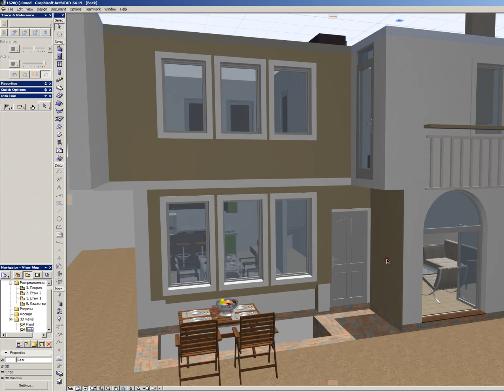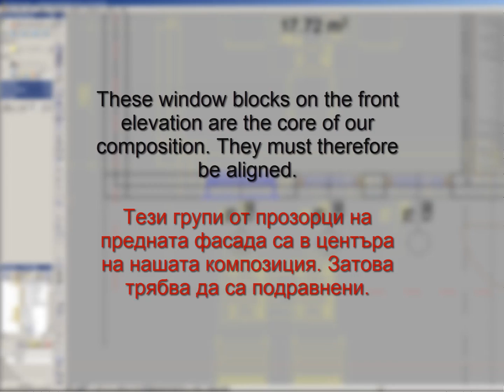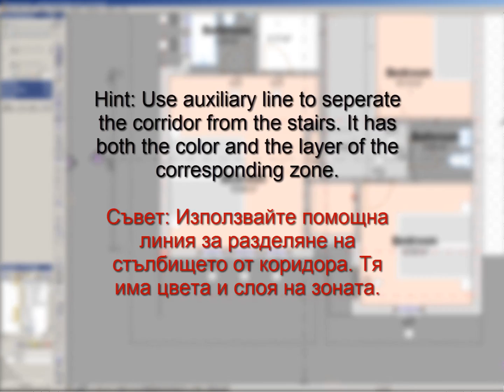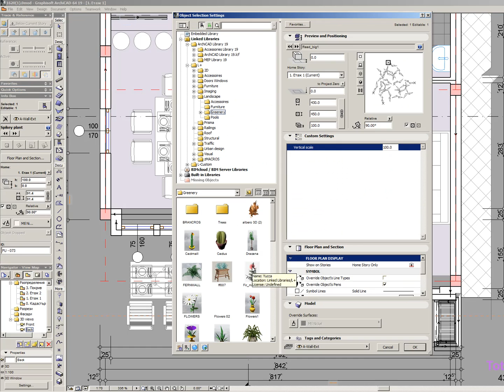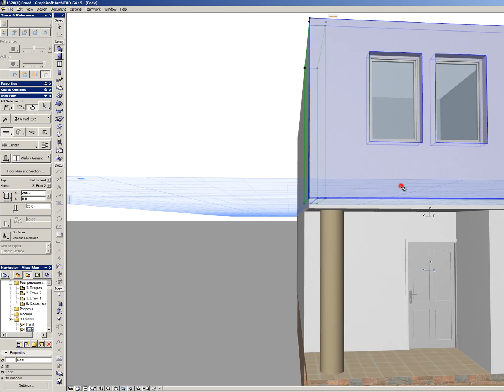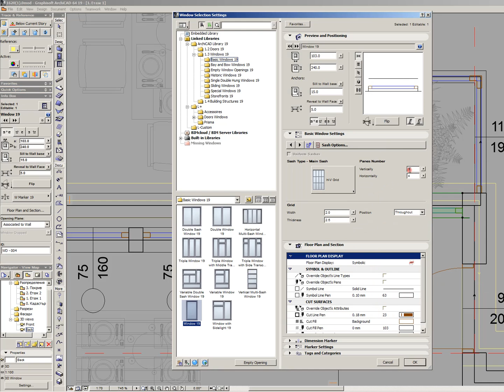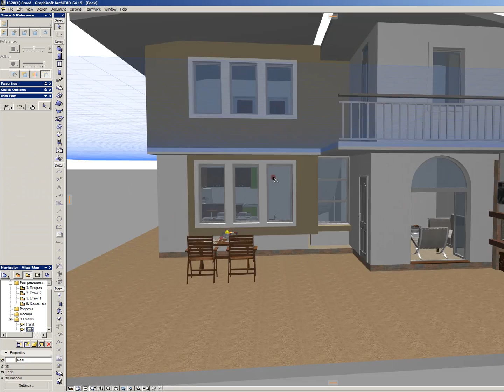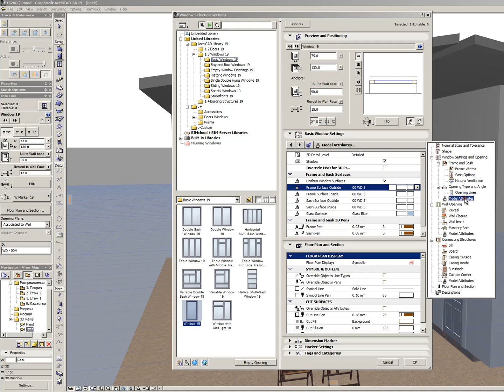Traditional to Modern in less than 3 hours! (part 3)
We show the whole procedure about how to remodel a house and give it a very modern look. We concentrate on the exterior look of our house. Continuing with the same idea and finding its flaws is important. All actions in the video are at 2x speed, without cuts.
В това клипче ще покажем процеса на премоделирането на къща до придобиване на модерен образ. Ще се концентираме върху външния облик на нашата къща.  Прокарването на една обща идея и отстраняването на малките "деруги" по нея е ключово. Всички действия с ускорена 2 пъти скорост, без изрязвания.
Architect/Архитект: Nicola Lalev/Никола Лалев from ArchPro
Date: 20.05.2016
Programs used: Archicad 19, Photoshop CS6, Camtasia Studio 8